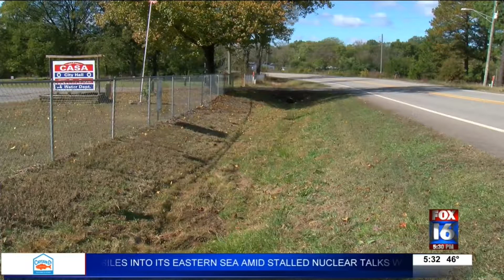Man arrested for attempted kidnapping